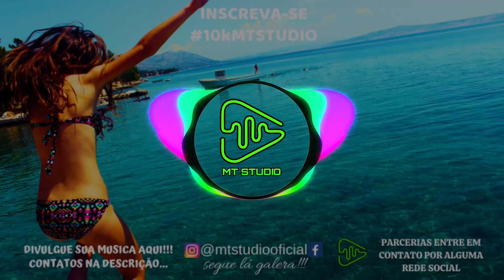Enzo Rabelo - Perfeitinha REMIX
📲CONTATO PARA PARCERIAS E ETC:
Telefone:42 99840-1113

♡CANAIS PARCEIROS RELACIONADOS A MUSICA♡

[[[[[[[[[[[[[[[ATENÇÃO]]]]]]]]]]]]]]]]]]]
PORTUGUÊS
Caso queria a remoção da sua produção musical,entre em contato por favor,removeremos sua produção o mais rápido possível!!!
Atenciosamente MT STUDIO agradeçe.

ENGLISH
Best regards MT STUDIO Thank you .